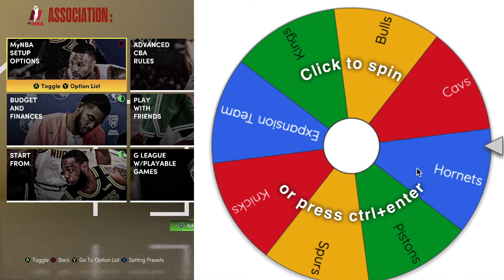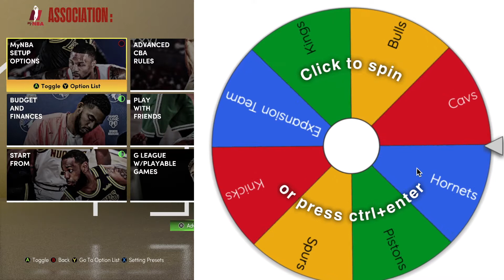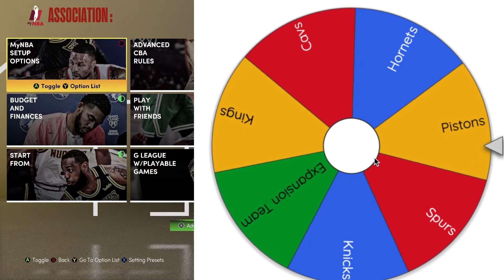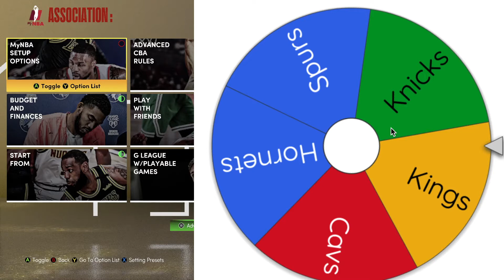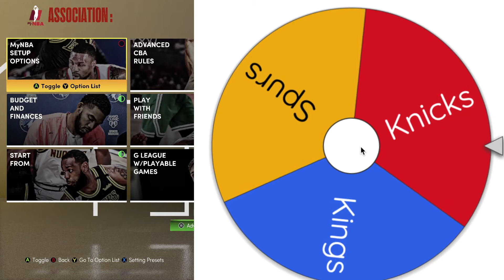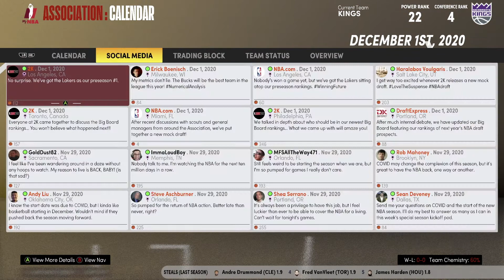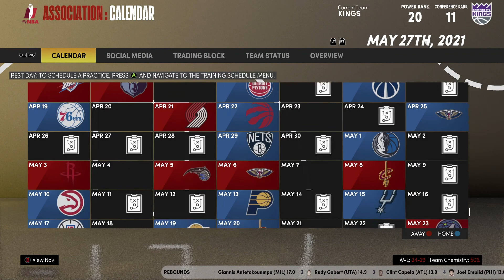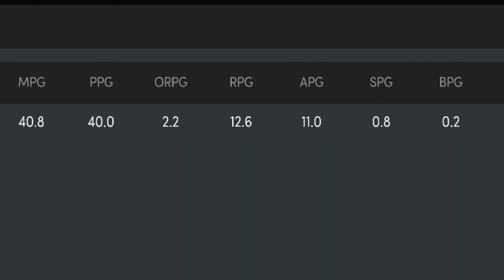Rebuilding the Sacramento Kings! Ep 1 "Direction"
Episode 1 of the Sacramento Kings Rebuild!!!

If you enjoy this series, make sure you show some support!!!